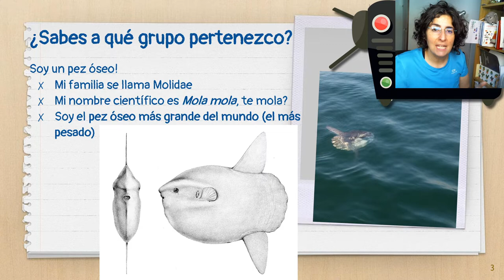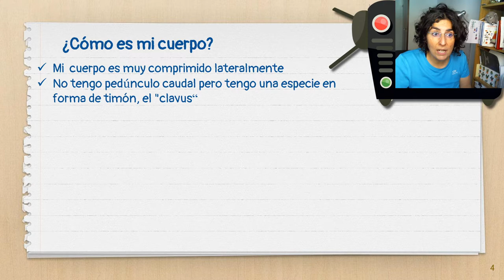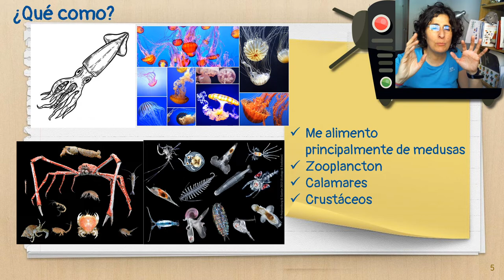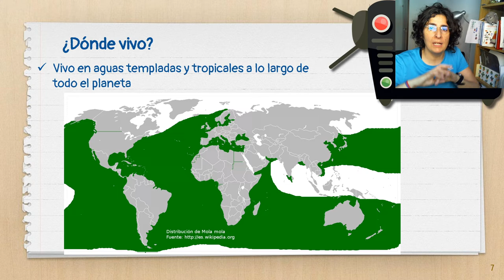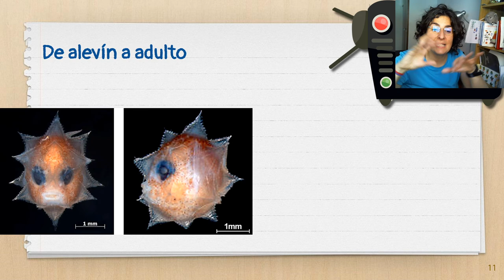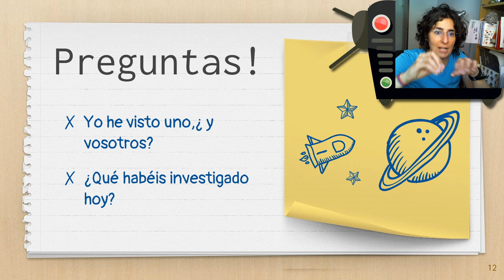Pez luna que vive en el mar